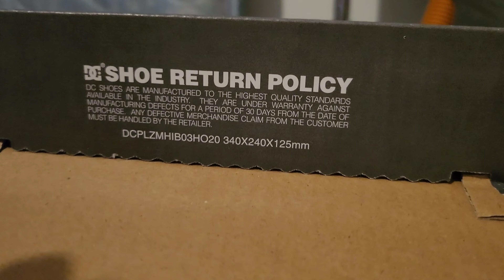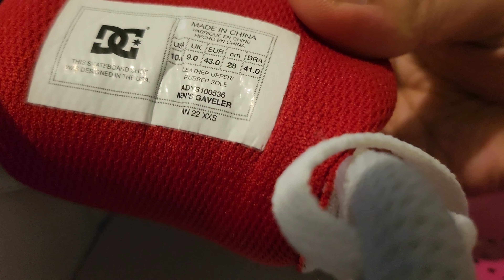Unleash Style: 5 Reasons to Rock MEN'S GAVELER SHOES by DC!